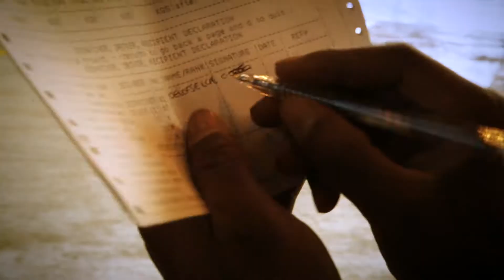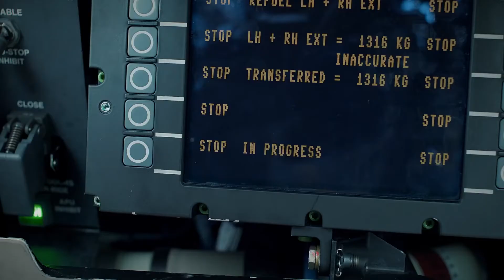Forces4Inclusion - Make A Difference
Being in the British Armed Forces is about Making a Difference and contributing to society.  The Royal Navy, British Army and Royal Air Forces protect our shores, promote our trade and talent and project our diplomatic influence.  This film is part of the Forces4Inclusion campaign.

This film is part of the Forces4Inclusion campaign.